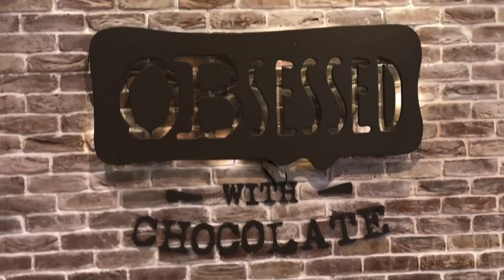Cafe Coffee ☕️ time Work My Friends